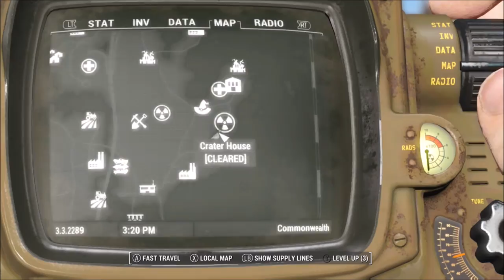Fallout 4 Message in a Bottle Locations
fallout 4 message in a bottle. where to find all 6 message in a bottle locations and their underwater treasure chests! fallout 4 secret fallout 4 easter egg.